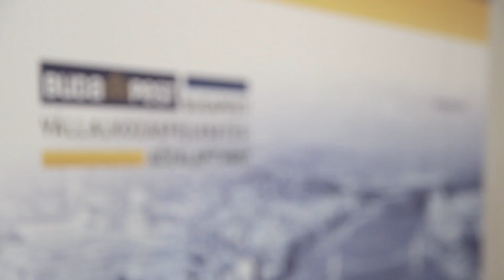A 3. Be Smart startup verseny díjátadója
Nemzetközi befektetőknek mutathatták be projektjeiket Tel Avivban a Budapesti Vállalkozásfejlesztési Közalapítvány és Magyarország Tel-avivi Nagykövetsége által meghirdetett 3. BE SMART startup verseny nyertesei. A díjakat dr. Bagdy Gábor Budapest Főváros főpolgármester-helyettese adta át csütörtökön, a Közalapítvány székházában.

A GrantdByMe, a L!ber8 Technology és a COinPay Zrt képviselői március 13. és 17. között Tel-Avivba utaznak, ahol nemzetközi befektetőknek mutatják be projektjeiket. A nyertes startupok részt vehetnek a Magyarország Izraeli Nagykövetsége által szervezett B2B befektetői és üzleti találkozókon, valamint az Axis Tel Aviv 2016 rendezvényen, mely a vezető izraeli startupok, a nemzetközi befektetők és a tel-avivi üzleti élet kulcsszereplőinek találkozója, ahol pitching session keretein belül, ill. B2B találkozókon mutathatják be innovatív vállalkozásaikat.